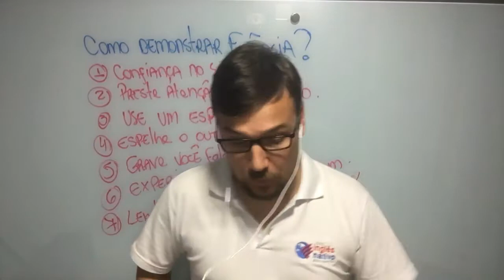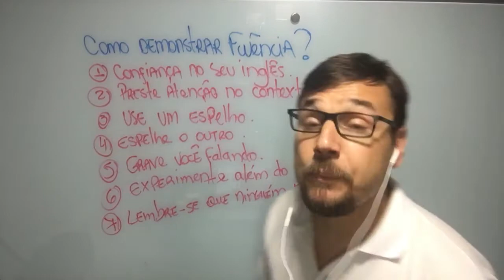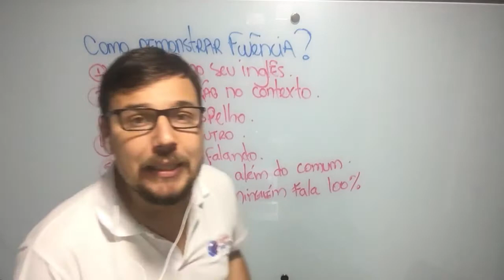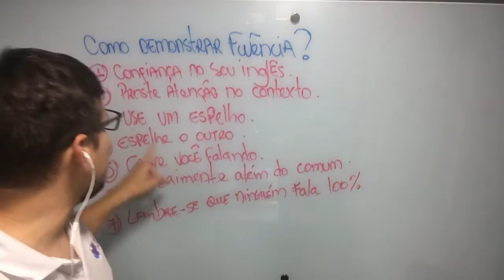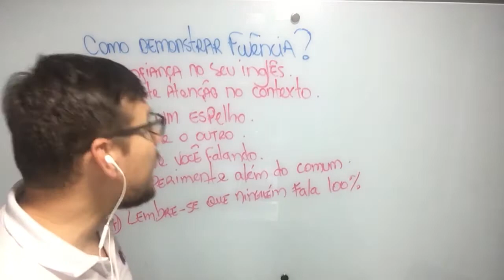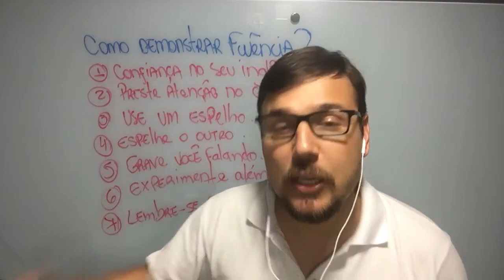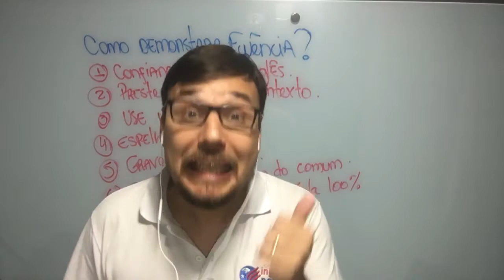COMO DEMONSTRAR FLUÊNCIA? | DESAFIO 128/365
Como demonstrar e ter confiança para falar inglês? Assista esse vídeo e aprenda de uma vez por todas.